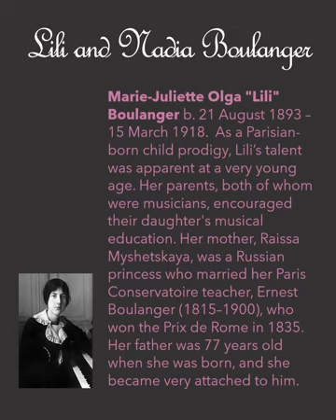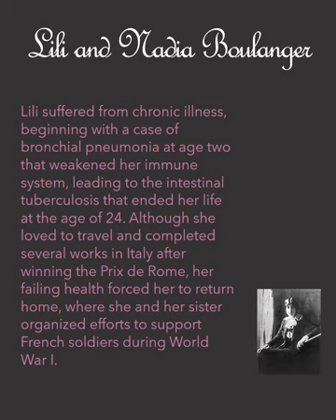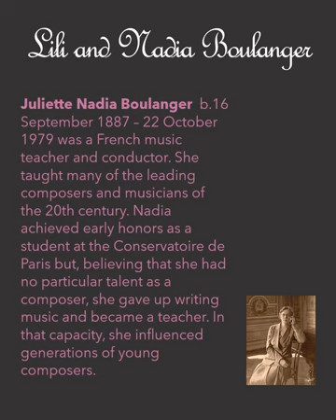Voices of Light Chamber Choir Celebrates Women’s History with the Boulanger Sisters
We continue to celebrate Women's History Month by highlighting the many women composers throughout history that have contributed significantly to choral music.  Our next installment is a 2-for-1 special, Lili and Nadia Boulanger. Enjoy!!